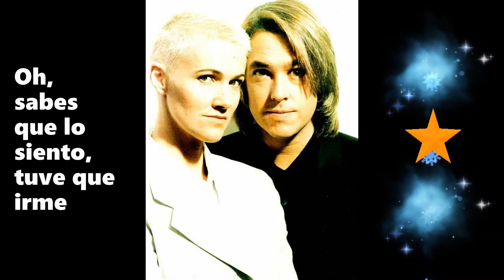13 Roxette I´m Sorry - Lo Lamento (subtítulos en español)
13 I´M SORRY – LO LAMENTO ROXETTE (ÁLBUM CRASH, BOOM, BANG)
También puede decirse “Lo Siento”
*el tiempo se detuvo: Bueno, aqui quiero explicar que está hablando de otra mujer. Se detuvo, es porque la hizo pensar.
*me dejaste sin aliento, de repente sin palabras: esta mujer no puede creer que Roxette (en nombre de otra persona) hay ido a su casa.
*en una hora éramos uno: se refiere que hablaba, la autora de todas las letras de Per Gessle, como si la conocía de toda la vida.
*dos completes extraños, besándose a la luz de la luna: ellas no se conocen por eso “completos extraños”; Luna es Per Gessle, él se llama así en el mundo mágico o 5 dimensión para los entendidos.
*Oh: es cómo empieza el nombre de la verdadera ROXETTE, se destaca en una Estrella (Olga, Octavia, etc)
*tuve que irme: ella tuvo que dejar de estar con ella.
*que tuviera que morir: no se refiere a la Muerte en si, sino a no verla más.
*el destino no resistirá unas sábanas de raso: se refiere a que siempre habrá peleas. Las sábanas de raso, se refiere a estar ellos (Roxette y Luna) juntos en una cama, el raso es una tela suave, se refiere a que su amor es caro, en el sentido  emocional, NO ECONÓMICO.
*que estés herida por dentro: se refiere a la otra mujer, extraña la presencia de Roxette.
*los recuerdos siguen persistiendo: presta atención a como Per lo canta, se refiere a que ellos seguirán hablando de esta mujer entre ellos en 5d porque no se conocen personalmente.

Esta letra se refiere a que Roxette cuida de una mujer con alzhéimer, por eso no la reconoce, la deja pensando, porque ella le dice que se llama como una mujer que ella conoce. Pero  ella la convence que es esa mujer para poder cuidarla. Aqui no hay interés económico de parte de ella, porque  esta mujer la tiene que aceptar en su vida. Pero, como dice la cancion “tuve que irme” “que tuviera que morir”, Per y  Roxette siempre la recuerdan presta atención  cuando dice “dos completes extraños, besándose a la luz de la luna”, Per la acompaña a Roxette para estar a su lado. Esa mujer le recuerda a su madre (ambos) porque  entre ellos, en la 5d o mundo mágico comentan las conversaciones, que tienen entre ellas. Per lo hace a traves de ella (proyectado, como es la 5d)

En la letra Big Black Cadillac lo dice "Algún día cantaré y compartiré mi canción completamente nueva contigo por todas partes" busca la canción, está en mi canal.